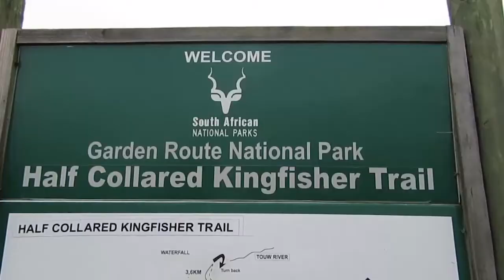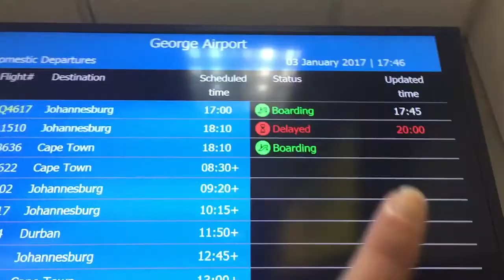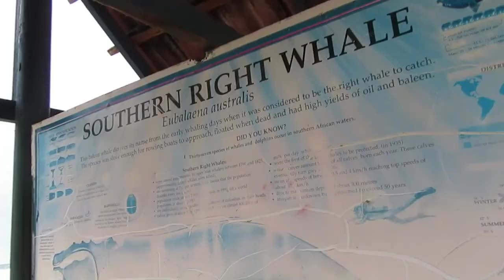P5 | JUMPING OFF WATERFALLS IN WILDERNESS | SOUTH AFRICA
We're back in Wilderness and off on more adventures! We go on a lovely hike to a water fall, I rent a car and we say goodbye to Rachel.

FOLLOW ME-

CAMERA – Canon 750D EOS, Canon Powershot SX610HS, GoPro Session and iPhone 6